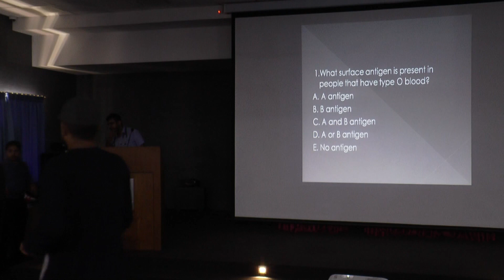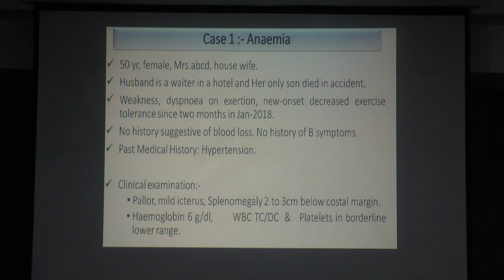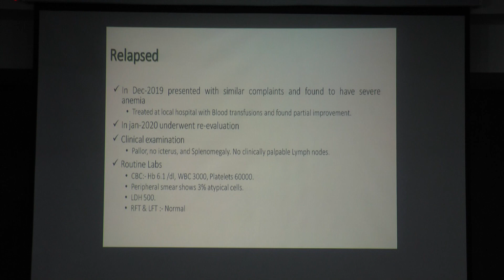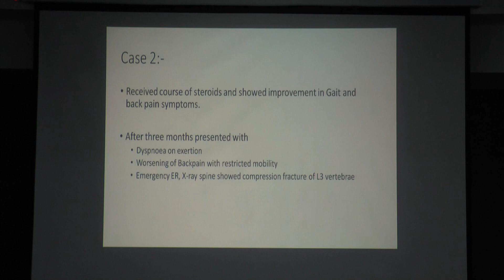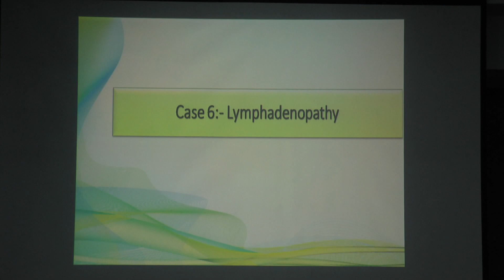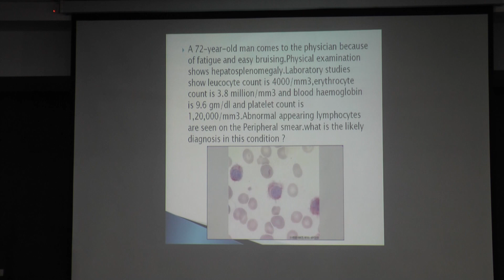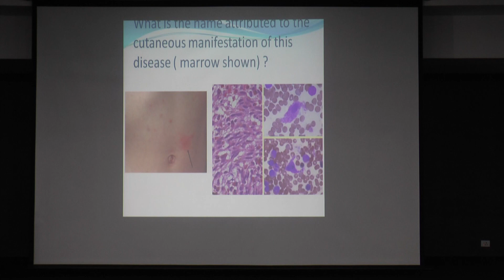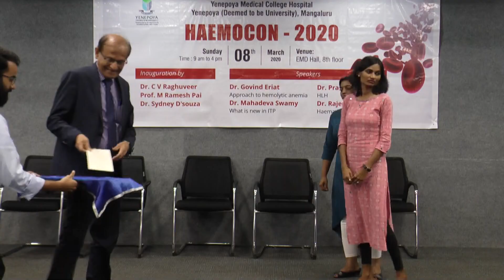Haemocon 2020 - Case series and Inter college Quiz @ Yenepoya Medical College Hospital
Haemocon 2020 @ Yenepoya Medical College Hospital on March 8,2020
Haemocon is an academic event that aims to provide both clinicians and Pathologists with an integrated approach to common hematological disorders and current updates in the field of hematology.